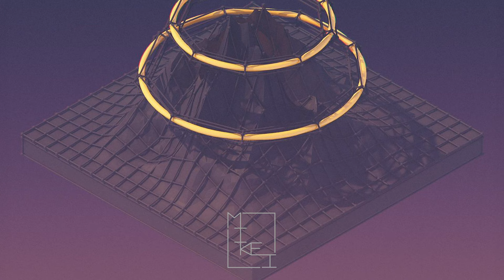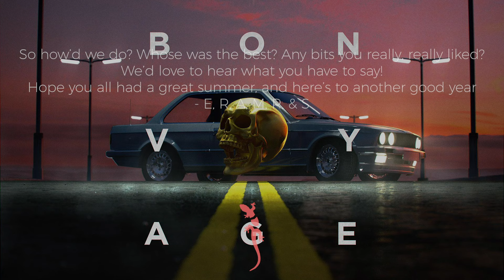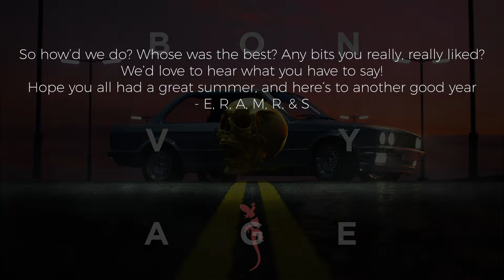PHALAX 6-In-1 Supermix | PHALANX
This video consists of 6 separate mixes, 1 from each PHALANX member. I tried to switch up the background visuals, lmk if you appreciate it.
 - E

Follow Monstercat!